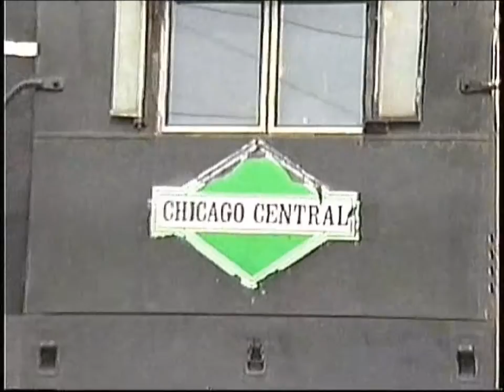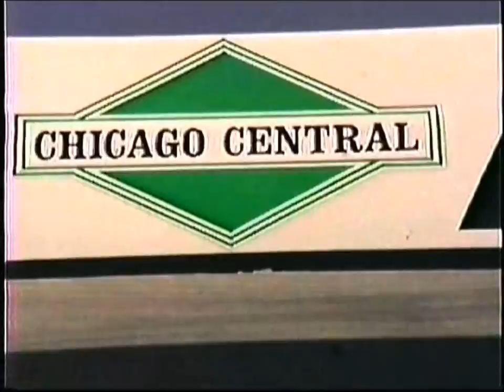12 minutes of Chicago Central & Pacific train footage from 1988 in and around Freeport, Illinois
CC&P camcorder from 1988 in and around Freeport, Illinois. 12 minutes lightly edited.